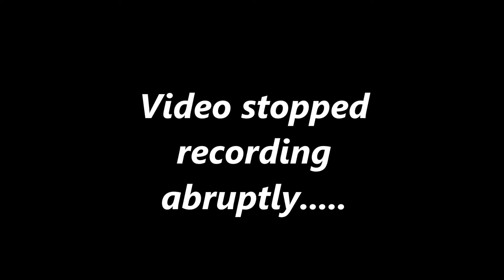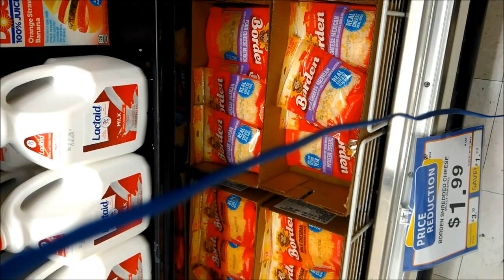Vlog 10/5/2017: THE EARLY AF APOLOGY (Seriously, did this at 6a.m.)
Do to personal events that took place the day before, I approached my livestream with a tinge of negativity that I NEVER display, therefore its only right that I apologize.